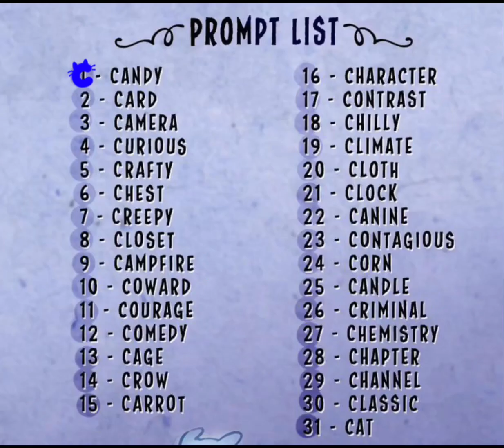Drawings from creutober days I missed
creutober hosted by @PriVerAnimation